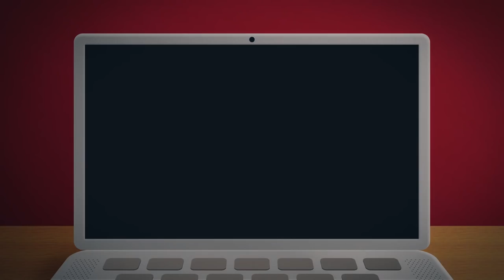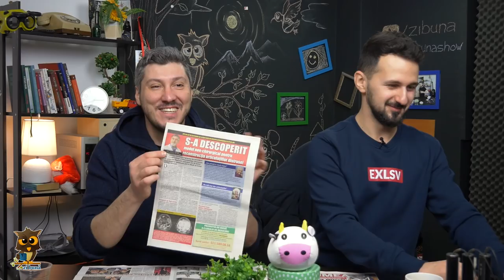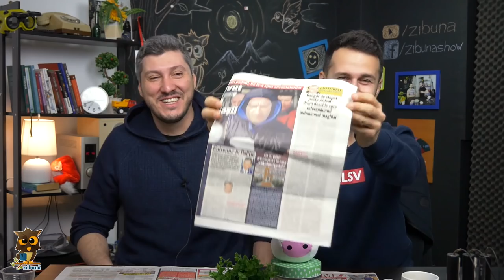Am avut hostessa pe chat | Zi Buna LIVE #03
Zi Bună LIVE #03 - 10 Ianuarie 2018

Zi Bună este transmis live pe facebook în fiecare luni, marți și miercuri de la 10:00.